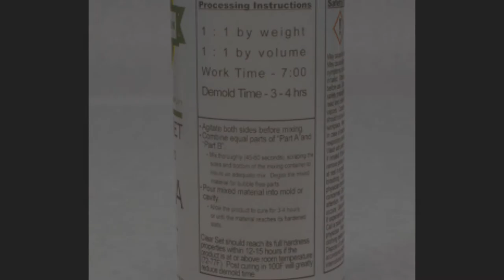Clearset Thick Product Video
Love to swirl colors into a water clear casting resin?  Your solution is Clearset Thick by Simple Resin.  Boasting a thickness that is still easy to stir and mix, but thick enough to hold your creative colors in place.  This is a clear casting resin that is the perfect addition to your resin casting toolbelt.

25 ml Part A
25 ml Part B

Glass measuring cup

Wood mixing stick

One of the best mixing and pouring techniques known to man.

A great can-do attitude.

Basically being the guy from limitless.